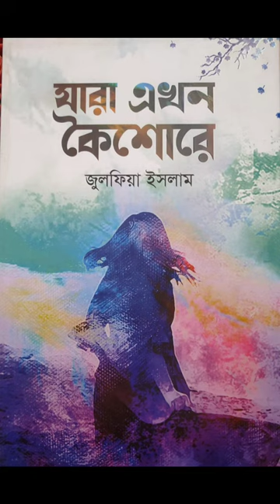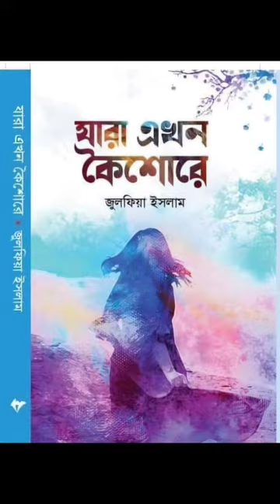julfia islam author lyricist artist proprietor of jui prokashon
@julfiaislam @julfiaislam7071 @julfiaislam5475 author lyricist artist proprietor of jui prokashon enlisted artist lyricist of BTV Lifemember of Bangla Academy